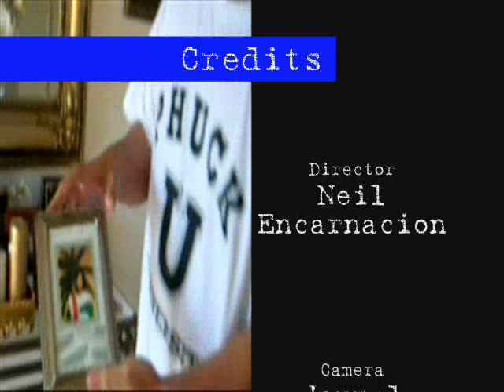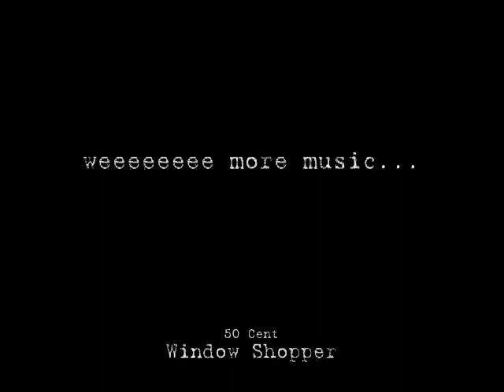Niru's Cribz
My version of MTV Cribs